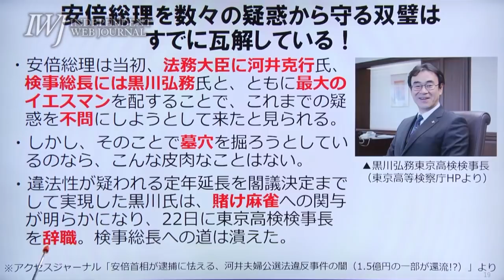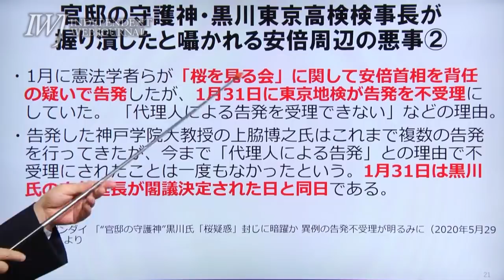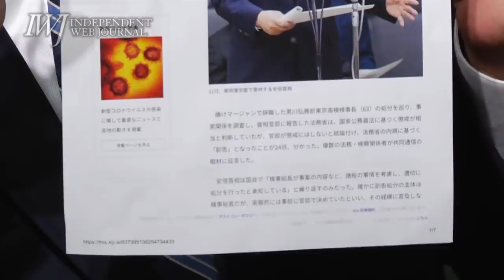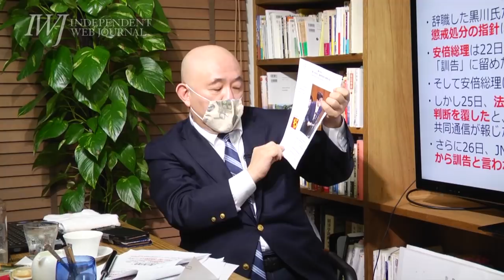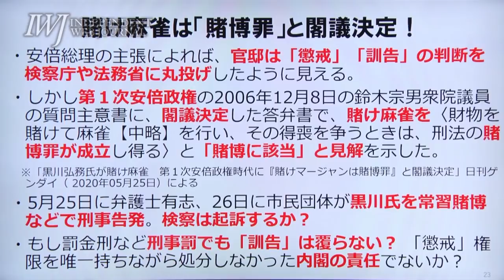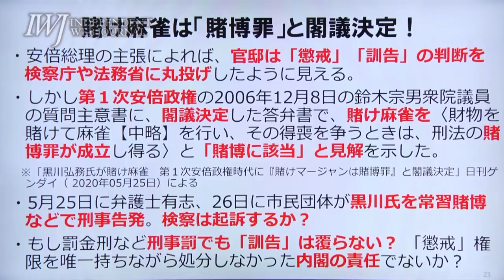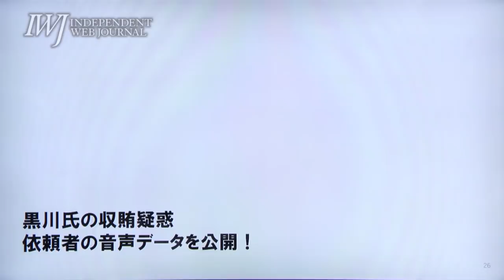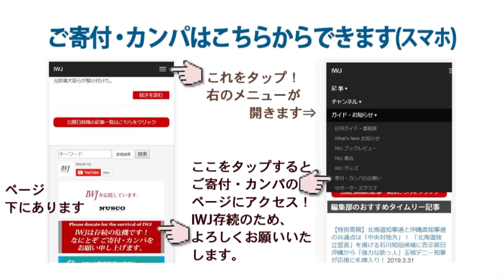河井夫妻の買収資金1.5億の一部が安倍事務所に還流!?安倍総理も共謀で刑事告発される！検事総長への黒川配置にも失敗！検察は安倍総理本人の疑惑にどこまで迫れるか!?ジャーナリスト山岡俊介氏インタビュー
収録日 2020/5/29